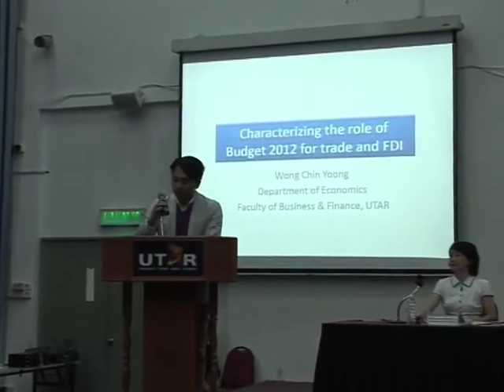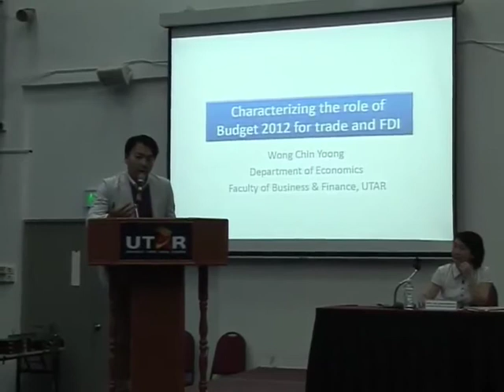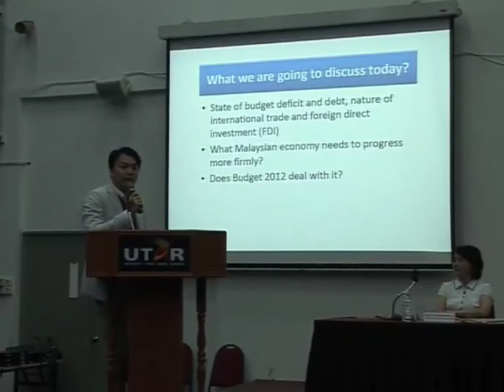Business Forum - Centre for Extension Education,UTAR